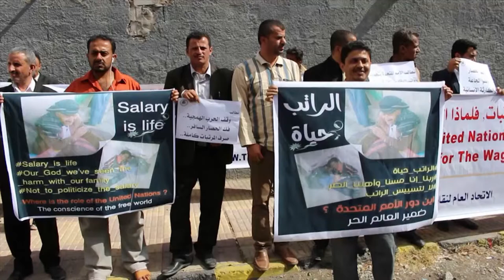مفاوضات بين الحكومة والبنك الدولي بشأن قرض لدفع رواتب الموظفين | تقرير: محمد عبدالمغني